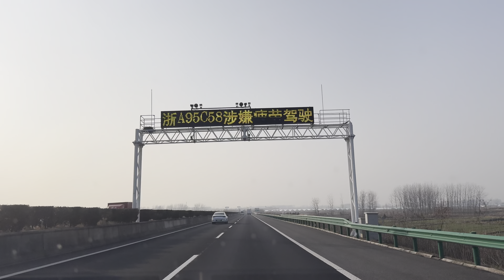『4K HDR』Drive from Nanjing City to Fengtai County.